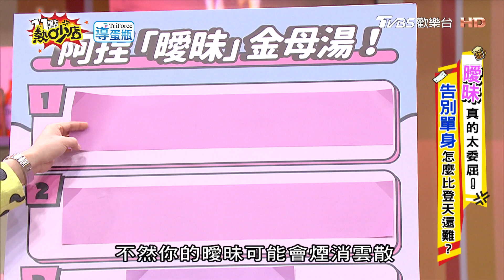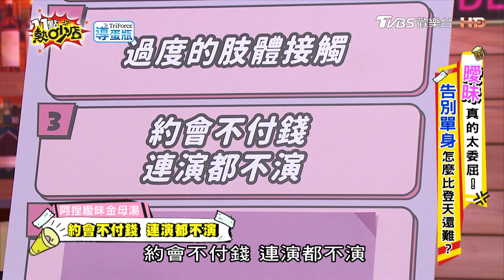曖昧CP升級戀人！小飛告白何妤玟拉沈玉琳當擋箭牌 綠茶真情流露費洛蒙暴棚？！ 11點熱吵店 20220413 (完整版)│沈玉琳、Melody、小優、綠茶、何妤玟、小飛、潘映竹、林耀晟、George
本集來賓：小優&綠茶、何妤玟&小飛、潘映竹&林耀晟、George

友達以上，戀人未滿讓人好困惑，心理不知道該不該前進，又很喜歡曖昧帶給你的刺激感！！我跟他/她到底該不該前往下一步，但是在這段曖昧關係中，你犧牲或是付出了什麼？你從中得到幸福跟快樂了嗎？本集邀請到有曖昧過的來賓組合首次在節目分享對彼此的感覺以及最終是否可以一起走下去！？